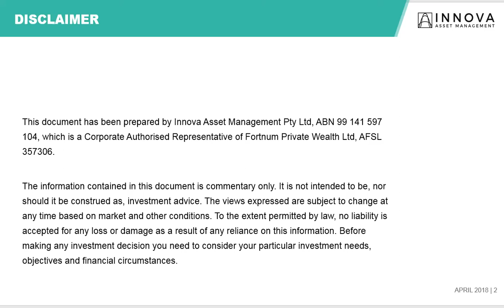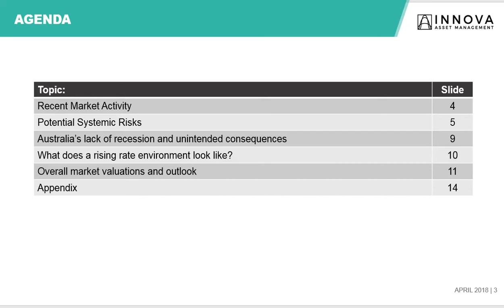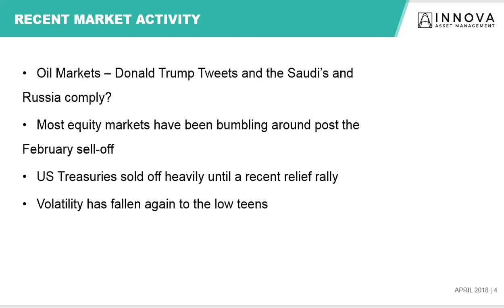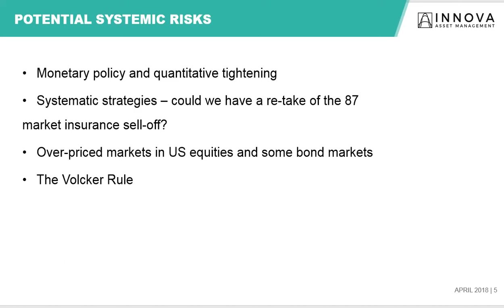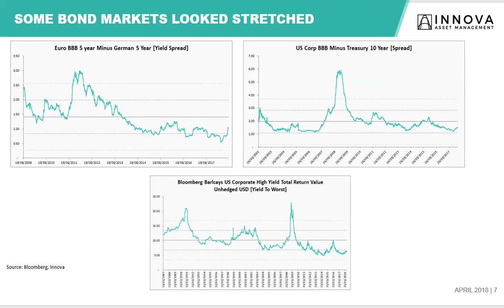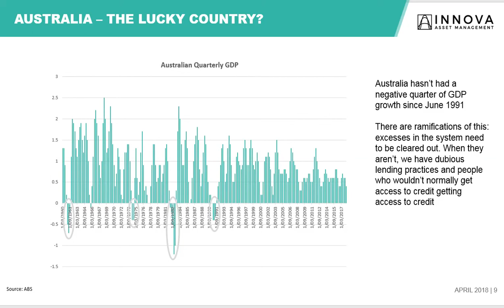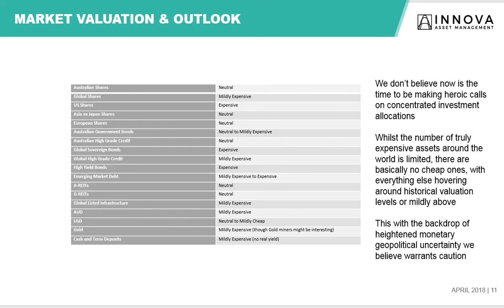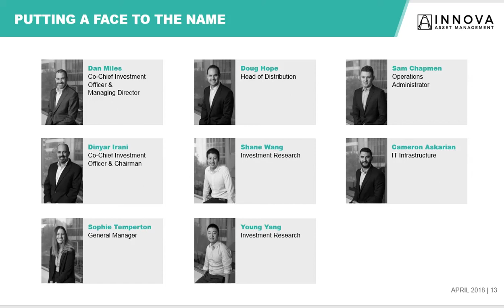Innova podcast #2 June Quarterly 2018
Innova's Chief Investment Officers Dan Miles and Dinyar Irani discuss:

-Recent Market Activity
-Potential Systemic Risks
-Australia's lack of recession and unintended consequences
-What does a rising rate environment look like?
-Overall market valuations and outlook

Questions about the quarterly can be sent in via email.